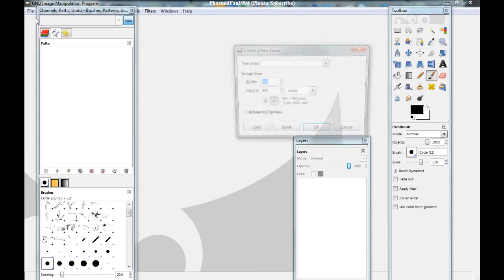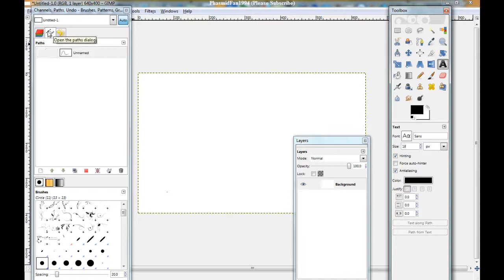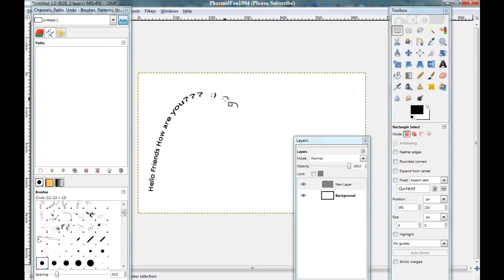Gimp Tutorial - How to make a Text along Path